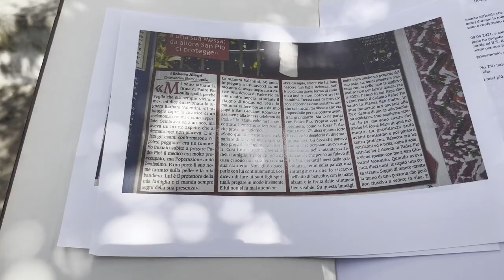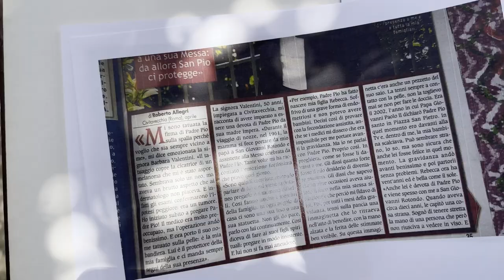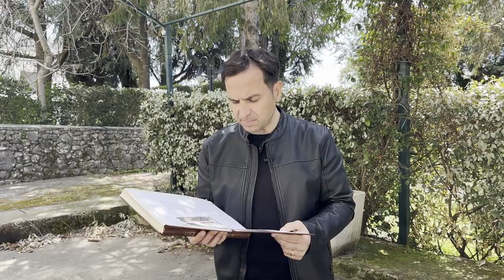Porto il nome di Padre Pio tatuato sulla pelle. Copre la cicatrice di un tumore